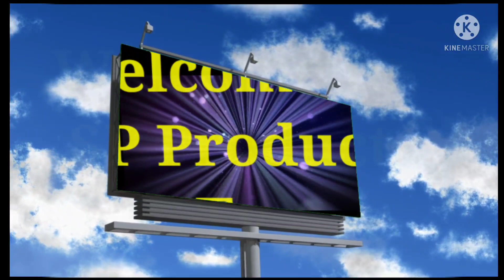Welcome to SP Product Tv